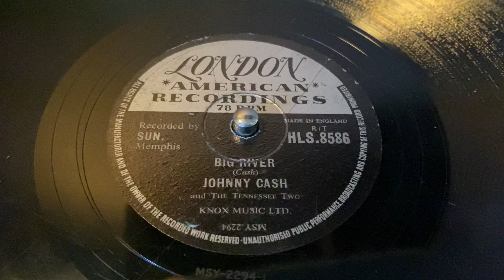Johnny Cash - Big River - 78 rpm - London HLS8586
And The Tennessee Two.
Made in England, 1958.
Flip: Ballad Of A Teenage Queen.